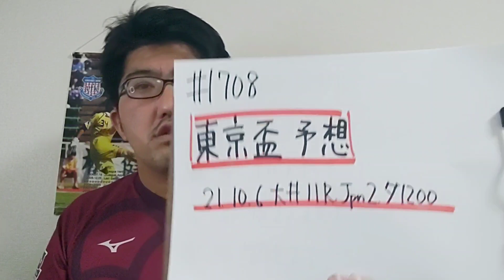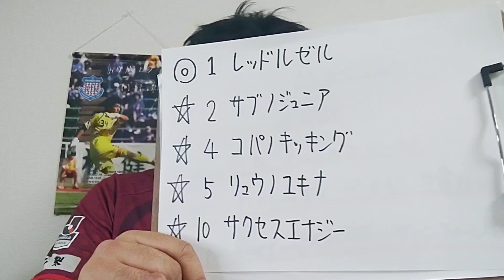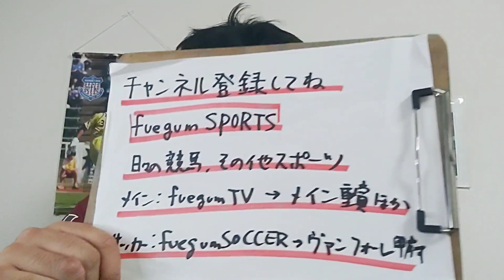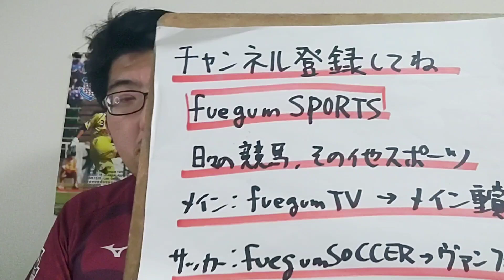【地方競馬予想】東京盃 Jpn2(10月6日大井11R)予想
レッドルゼル
サブノジュニア
コパノキッキング
リュウノユキナ
サクセスエナジー